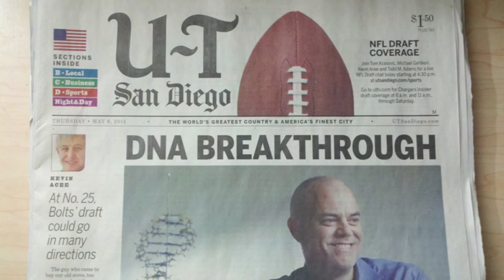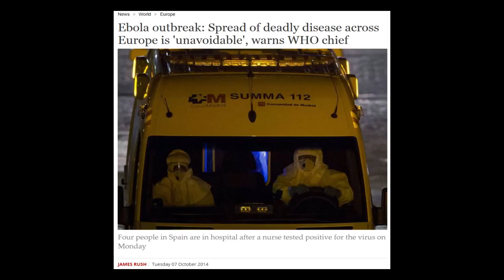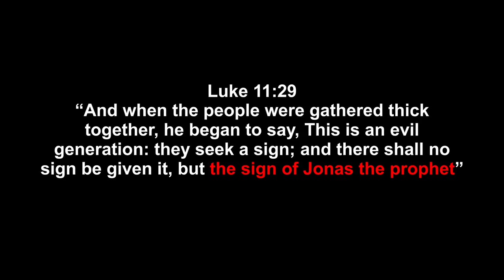Breaking News: Book of Revelation Prophecies Manifesting!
Plagues and ISIS... predicted in our last documantary released over a
year before.

Also... The Quantum Christ: Where Science and Scripture Collide!